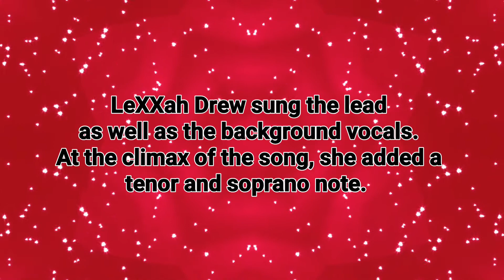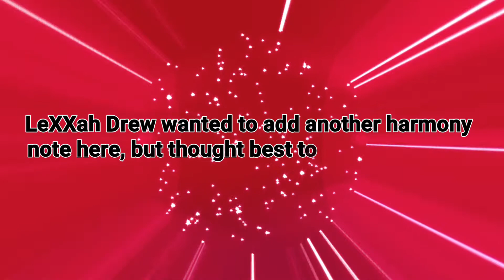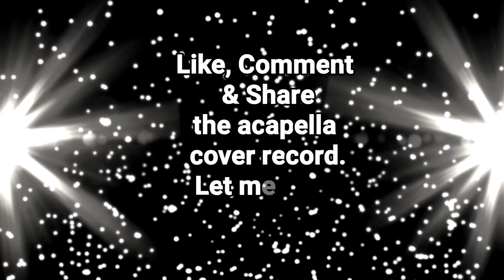LIVE with LeXXah Drew, the Acapella Segment, Lion King - Beyonce's "Spirit" Episode 8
This is LIVE with LeXXah Drew, songwriter and vocalist. Episode 8! Another stellar Acapella Segment cover record, Lion King Soundtrack, Beyonce's, "Spirit"

This is to show fans and fellow artists my vocal abilities as well as my pen and overall creativity.